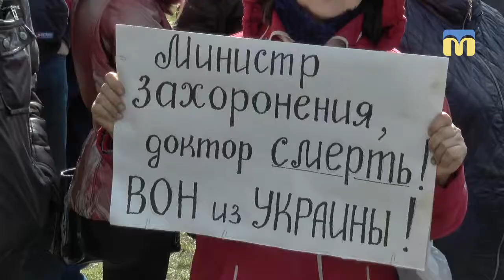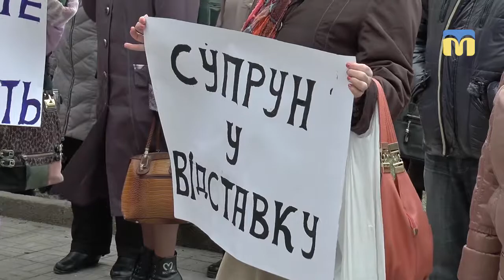Акція протесту проти впровадження медреформи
Миколаївські активісти під облдержадміністрацією влаштували мирну акцію протесту проти впровадження медреформи. Вимагали відсторонення Уляни Супрун з посади виконуючої обов’язки Міністра охорони здоров’я України.